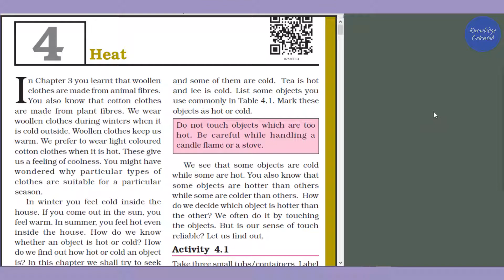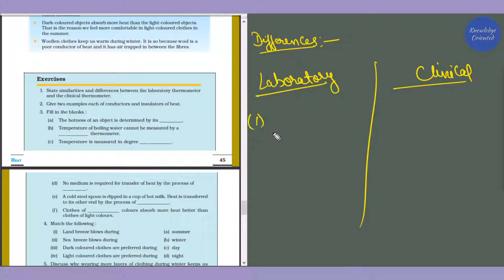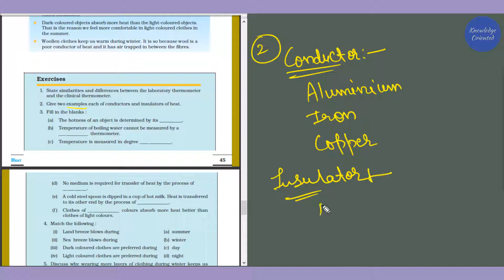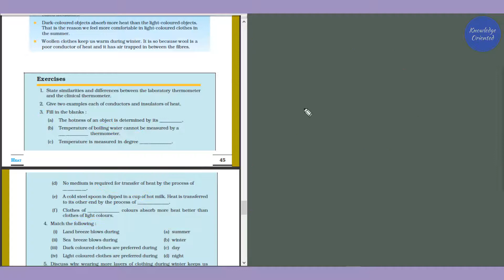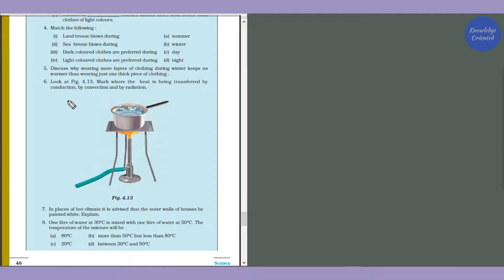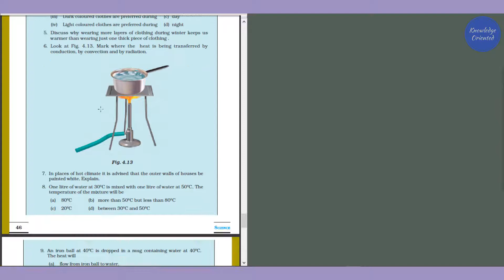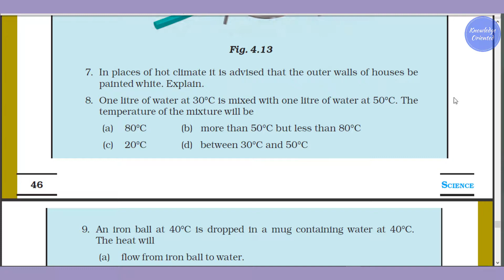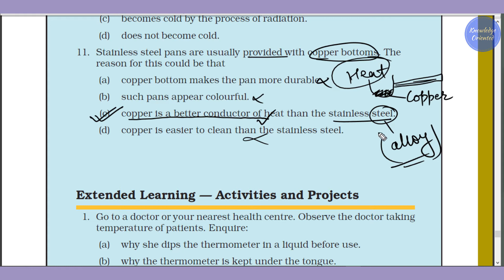NCERT Science Class 7 Chapter 4 Heat | Exercise Question Answers | 08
Class 7th
Subject - Science
Chapter - 04
Heat
Part - 08
NCERT based

In this video you will have in depth explanation of the topics with NCERT based learning.
This video is specially for Exercise Questions solutions.

Keep Supporting...